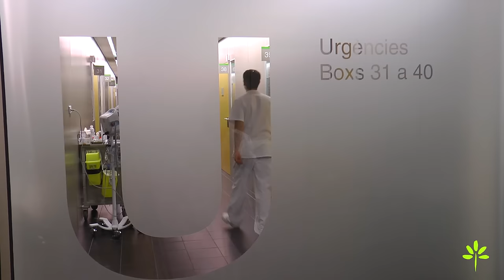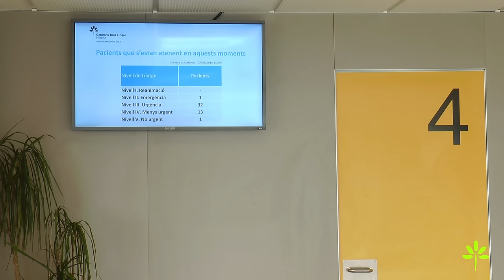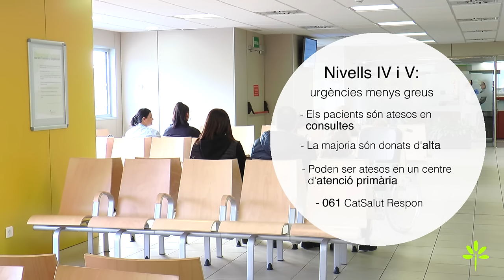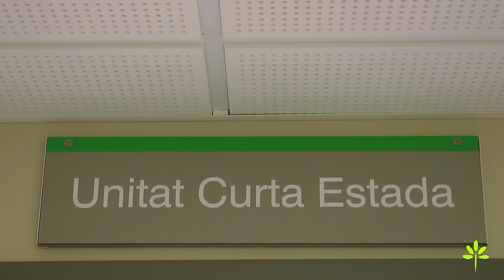Germans Trias Assistència: Les Urgències